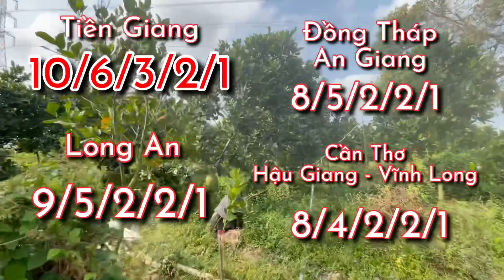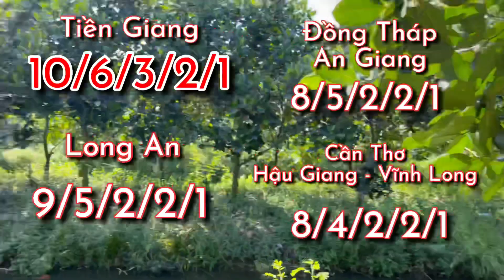Giá mít hôm nay - Giá mít thái ngày 08/06/2021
Kênh Nhà Nông Miền Tây Cập nhật giá mít Thái siêu sớm mới nhất hôm nay ngày 08/06/2021 tại các tỉnh miền Tây (giá chi tiết có để trên màn hình cho bà con nông dân dễ theo dõi).Mọi người nhớ bấm đăng ký kênh để cập nhật giá mít sớm nhất nhé. Kênh Nhà Nông Miền Tây sẽ thường xuyên cập nhật giá mít để bà con nông dân mình theo dõi, tránh bị thương lái ép giá.